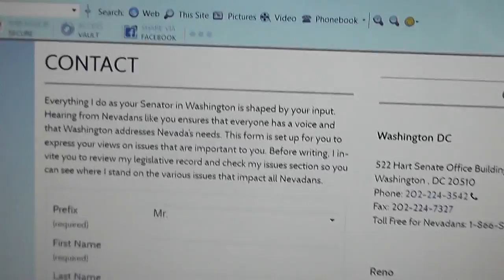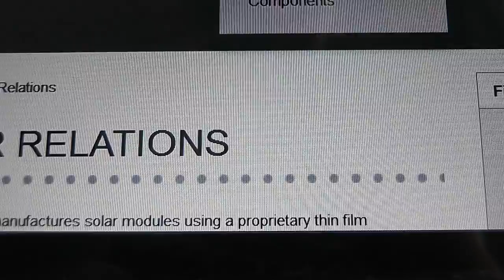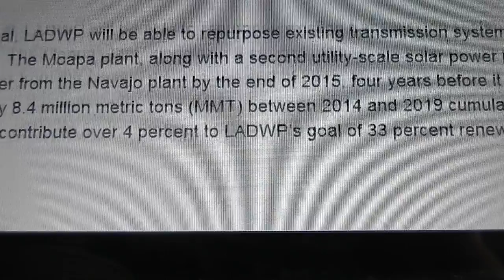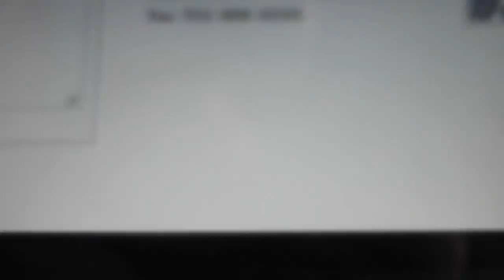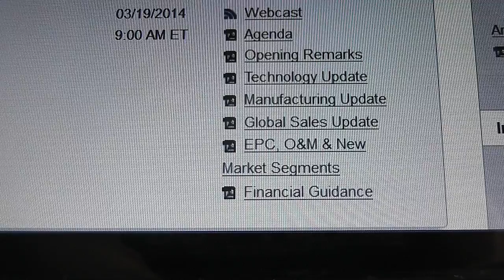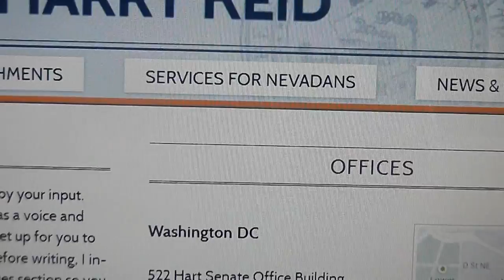04 15 2014 Harry Reid the Traitor Phone Call 2nd time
Harry Reid Please Call Him
Also spend the day at home (remember it is boycott tax day) on the phones calling the so-called representatives ..Film It and let them know you are recording them
First Solar Media
Love you all Peace (I Hope) Linda Little Bear